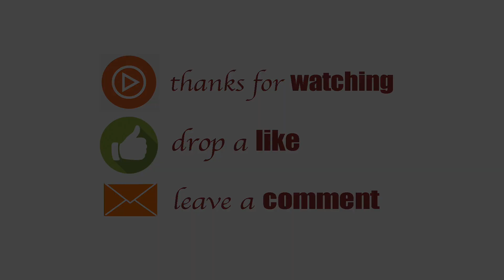LOKTAK PATKI HIHONBA || THE KOI & MANGKA || COVER BY CHINGLENSANA NAOREM & LINTHOI SHAGOLSEM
Eshei asi heiduna sakchaba natchade pamjamanduna sakchabani
heijadriba Angang ngaktani mapung faba watpada nattana asoiba kaya

LEIMAYON SEIROL PRESENTS
LOKTAK PATKI HIHONBA
THE KOI & MANGKA
LYRICS || ARAMBAM SAMARENDRA
COVER BY || CHINGLENSANA NAOREM & LINTHOI SHAGOLSEM
SHAKER & TAMBOURINE || KHELEMBA SHAGOLSEM
PIPE || PARI
LANGDEN & MUSIC RE-MAKE || JEETEN KUMAR NAOREM